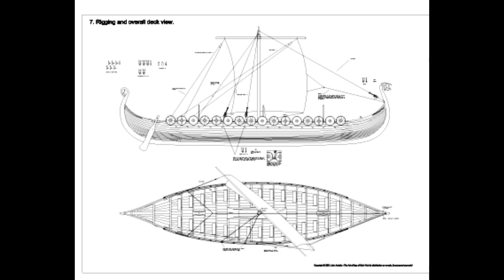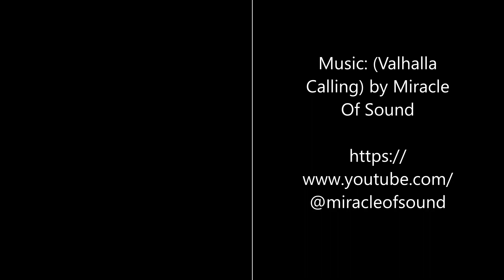Viking Drakkar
Custom Viking Drakkar longship model and plans.

Plans in PDF Vector format to scratch build a 1/20 scale Viking Drakkar (~46 inches). Includes 8 36"x48" E size drawings in a single PDF and a link to images illustrating the various stages of construction. By scaling the drawings, she can be built at any smaller or preferred scale. At 46 inches (1220mm) the plans can be used as an urn for a Viking funeral. Check with your country for regulations, if any. Any scale can be used for static display or RC.  Sails beautifully!